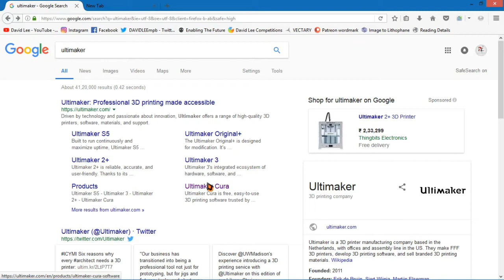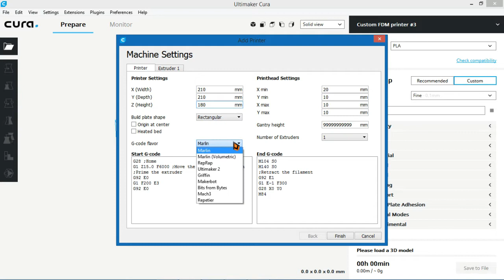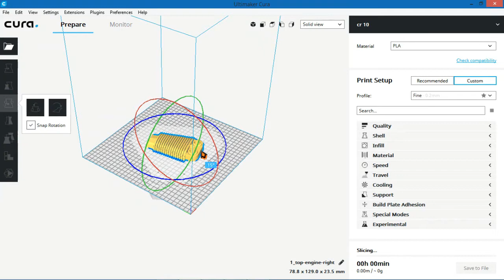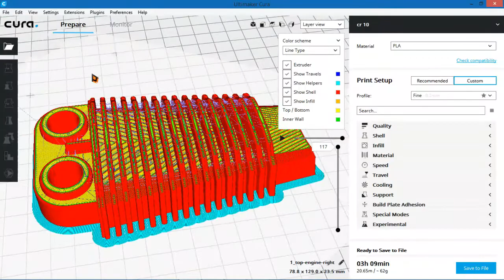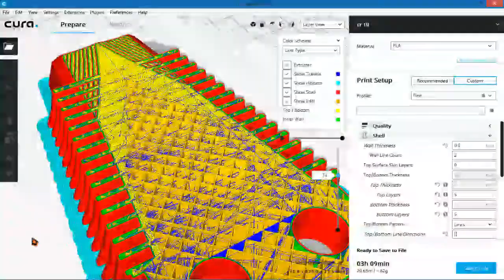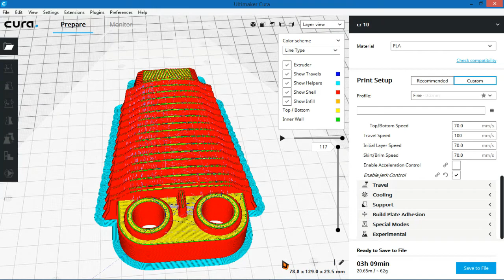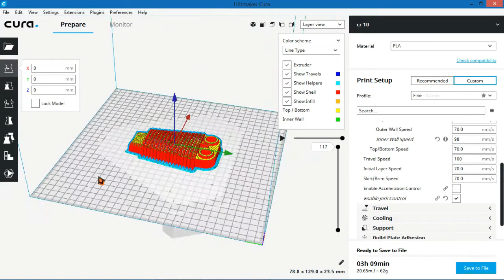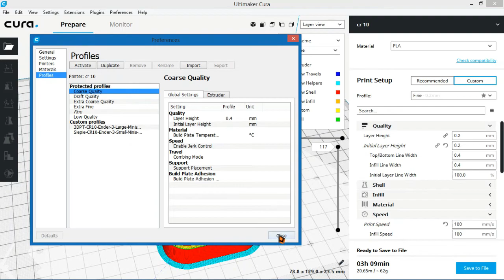Basis of cura in Tamil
For The beginners of 3d printing
slicing Software CURA
open source free software